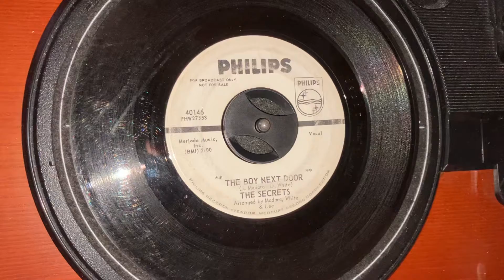Lost 45: “The Boy Next Door” by The Secrets (1963)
1963 Philips Records 45, peaked as high as No. 18 on the Billboard Hot 100 Charts. Enjoy! This was this girl groups only ever hit single, though they would release 4 more non charting singles off of the same Philips Records label. Again, enjoy this fine pop and R&B/ soul gem!